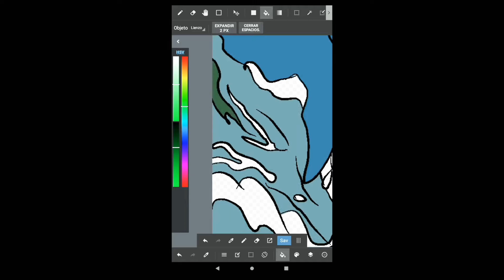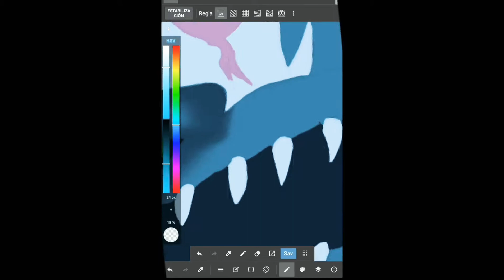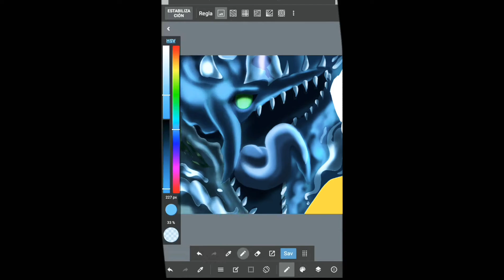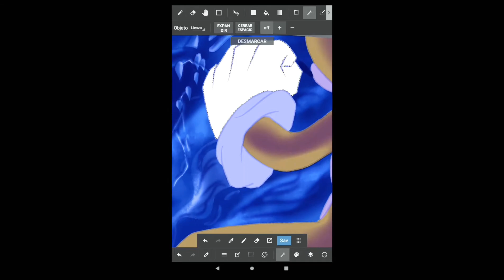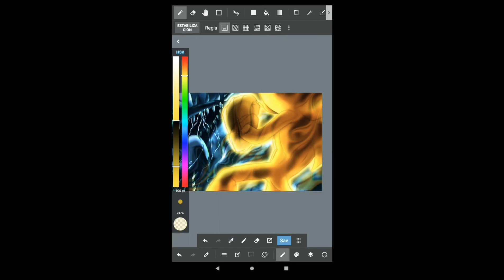speedpaint - ❝Open Your Heart ❞【Sonic Adventure】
【Programa/Aplicacion utilizada】

❥MedibangPaint
【𖤍Musica utilizada𖤍】

fair use of the song-